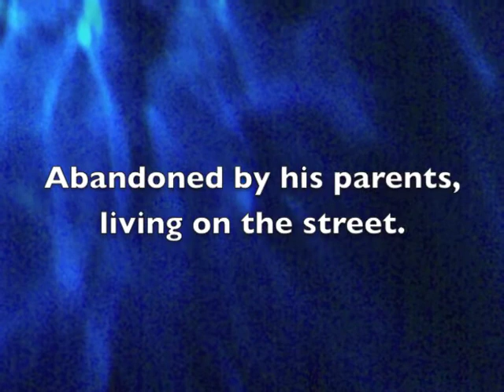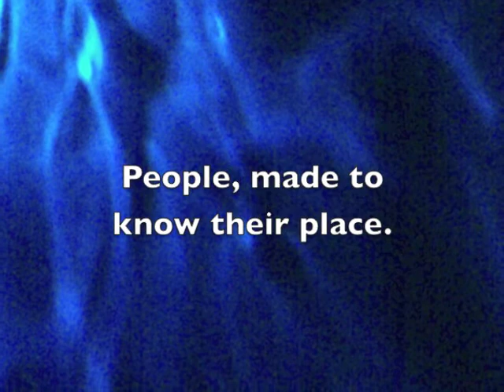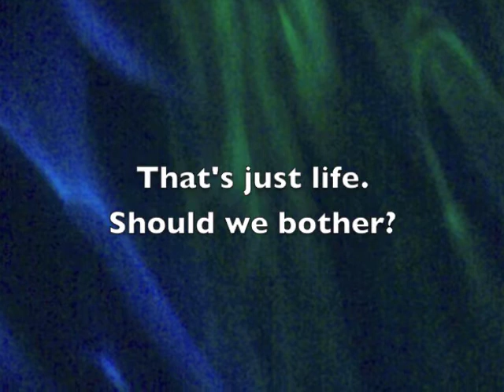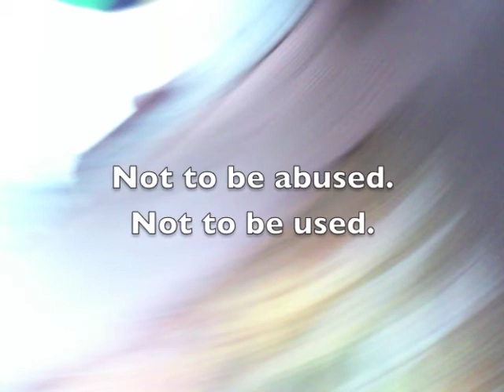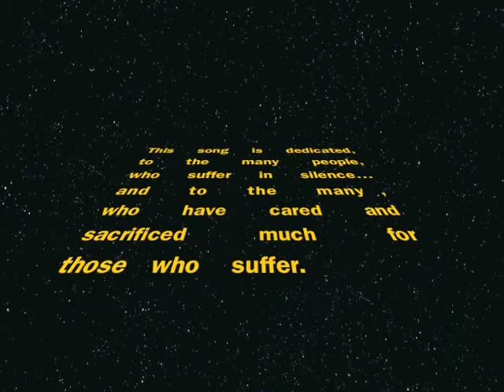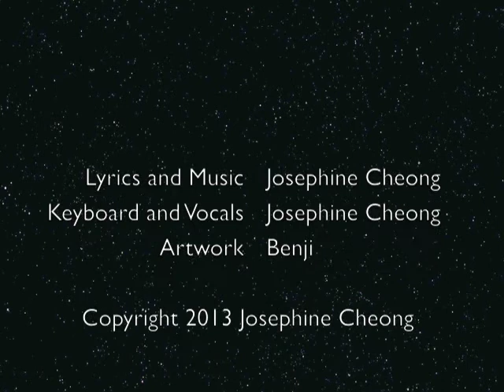Children of the World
(written 10 December 2013)

This is my advent song for this year...not your typical advent song :) I wrote the lyrics after reading about human trafficking and watching a documentary about street children. This song is about the `invisible' in society...the nameless, faceless people in the world, who suffer in silence. And nearer to home, there are many `invisible' people too...the people who clean our tables at the food centres, the bus driver, the people who collect our rubbish...how often are they treated with respect and consideration? How often have we said hello and acknowledged their presence and even thanked them for the work that they do? Some time ago, there was some construction going on across the street from my home. My son waved to the construction workers. Their faces lit up, and they happily waved back. It took a little boy to teach me and remind me that they are fellow human beings too, with feelings etc...In the last photo of my video, you couldn't tell that these children were affected by the terrible effects of typhoon Haiyan...that their homes were destroyed...that they had gone without food and water. We in Singapore are so blessed (and spoiled!)...and can be such fantastic whiners and complainers (with me included :) Perhaps this advent, we can count our many blessings and remember and say a prayer for the many people who suffer so much more than we do. Bless you!

Photos courtesy of the Verbum Dei Missionary Family in Cebu.